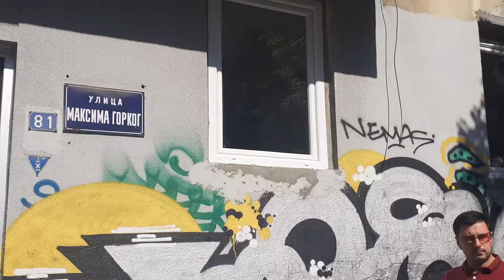Izbegnuta tragedija u ulici Maksima Gorkog u Beogradu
Izbegnuta tragedija u ulici Maksima Gorkog u Beogradu,samo pukom srećom niko nije upao u rupu,koja se pojavila oko 16 časova u pomenutoj ulici.